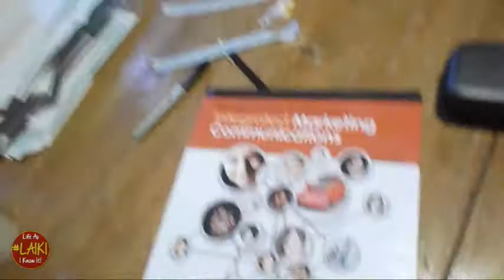My New Wife & Children - LAIKI S7 #348